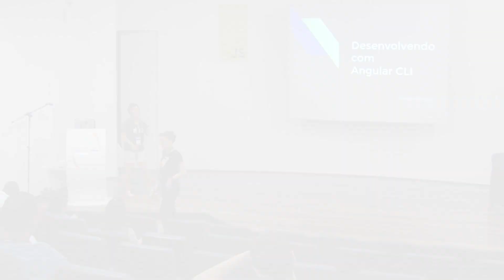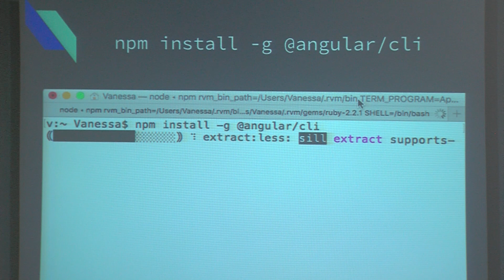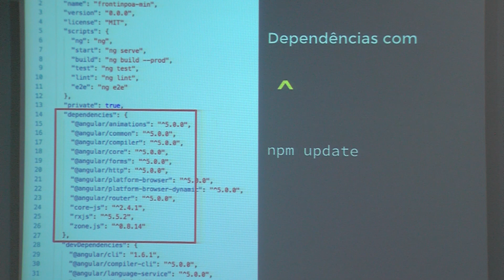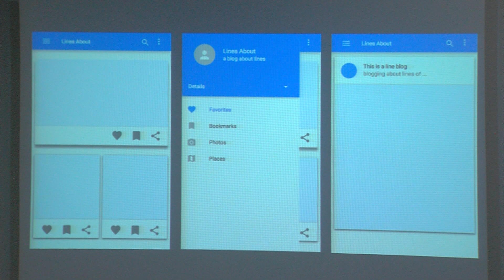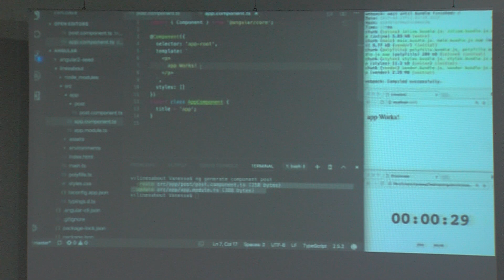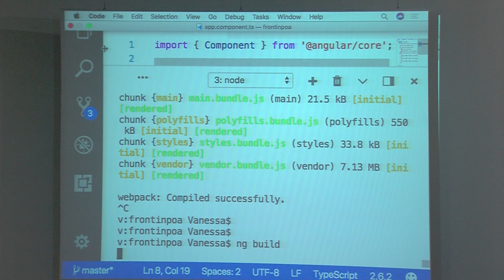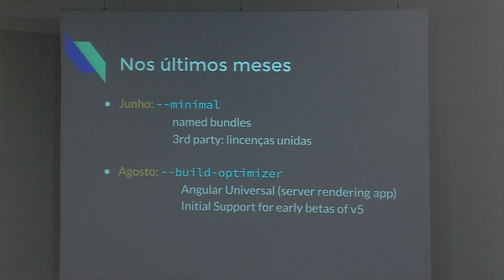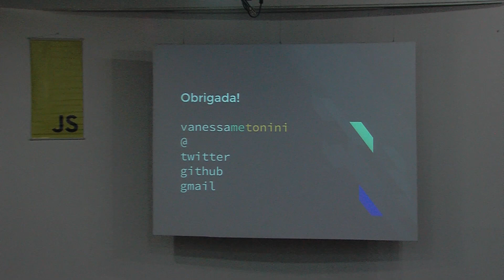Vanessa Tonini Desenvolvendo com Angular CLI - FrontInPOA 2017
A ferramenta de linha de comando do Angular pode se tornar sua poderosa aliada para desenvolvimento. Nesta palestra irei comparar como é o cenário sem e com o uso dela, demonstrar como ela funciona e facilita o dia a dia do desenvolvimento, e principalmente como pode ajudar na hora de publicar sua app.